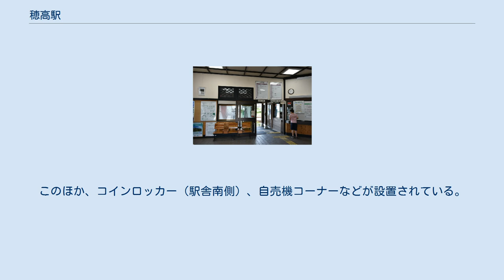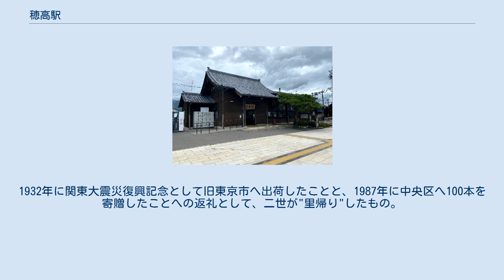穂高駅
穂高駅（ほたかえき）は、長野県安曇野市穂高にある、東日本旅客鉄道（JR東日本）大糸線の駅である。
 安曇野観光の拠点駅で、特急列車の停車駅である。
安曇野市内の駅で最も乗車人員が多い。
改札内に、1番線をホーム北端へ渡る構内踏切が設置されている。
また、さらに駅舎側にはアスファルト詰めの引き込み線がある。
 大きくカーブしたホームで、車掌用モニターと注意を促す自動アナウンスが設置されている。
また、特急「あずさ」停車対応のため、構内踏切への斜路を一部嵩上げしホームを延長しているが、1番線は8両編成までの対応に留まり、大糸線内9両編成となる「あずさ」（E257系）は上り、下りを問わず2番線に入線する（2010年3月13日のダイヤ改正まで運転されていた「スーパーあずさ」（E351系）は大糸線内は8両編成のため、1番線を使用可能だった）。
それ以外の普通列車は原則として上りが1番線、下りが2番線を使用するが、例外的に当駅始発となる上り普通列車1本が2番線から発車している。
 豊科駅管理の業務委託駅で、長鉄開発が駅業務を受託している。
駅舎内には指定席券売機・自販機が設置されているが、キヨスクなどの売店はない。
駅舎は、駅名の由来ともされる穂高神社を模した社殿型の構造を取っており、アートギャラリー穂高が隣接している。
 2010年現在、当駅始発着となる列車が1日3本（上り1本／下り2本）存在する。
 また、発車ベルが完備されている（大糸線にはこの他に信濃大町駅と信濃森上駅、南小谷駅のみ。梓橋駅にも設置はされているが上り3両編成のみ対応しているだけで滅多に使用されない）。
 2000年度（平成12年度）以降の推移は以下のとおりである。
 観光地駅のため、東口ロータリー周辺にはレンタサイクルや現地周辺地図を載せた観光案内板（キヨスク跡地）、土産物屋などがある。
このほか、コインロッカー（駅舎南側）、自売機コーナーなどが設置されている。
駅西側には改札がないが、田畑が分譲住宅地に整備され、公園・ロータリーが設置された。
2008年1月25日に将来踏切拡張を想定して警報機の移設が行われ遮断機も警報機側に搭載。
 ロータリー中央に植樹されている柳は、銀座の柳の子。
1932年に関東大震災復興記念として旧東京市へ出荷したことと、1987年に中央区へ100本を寄贈したことへの返礼として、二世が"里帰り"したもの。